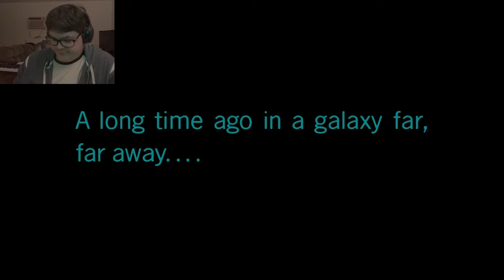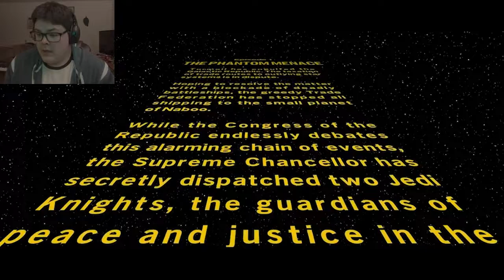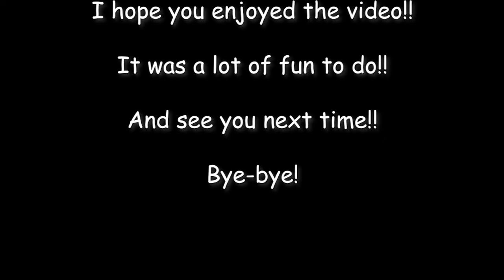The Saga Begins Anew: LEGO Star Wars The Skywalker Saga pt. 1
It's finally here! And I'm a week late with this vid, but that's okay!
Today we start an adventure back in the LEGO Star Wars Universe! And I am glad to say, that I was pleasantly surprised by this game :3

"LEGO Star Wars The Skywalker Saga," was developed by, "Lucasfilm Games", "TT Games", "Warner Bros Interactive", and "Disney".

"Star Wars" and all other related material in this video are owned by "Disney."